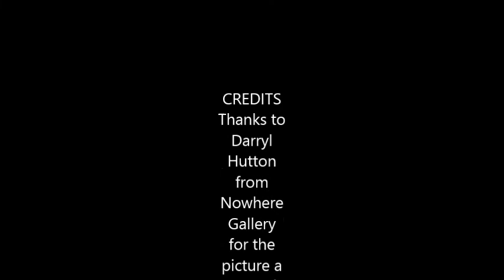Nationals edited version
Not what your supposed to do when leading the race.Porsche 3.6- G50 Trans and a tree.